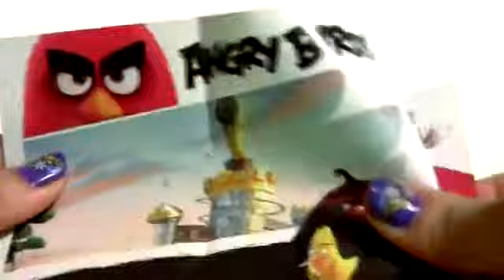June 7, 2021